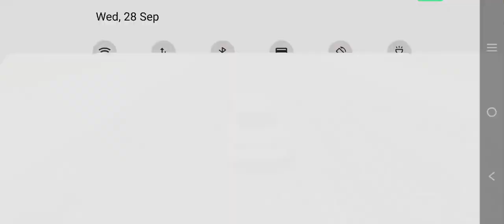Real car driving performance simulator Android games